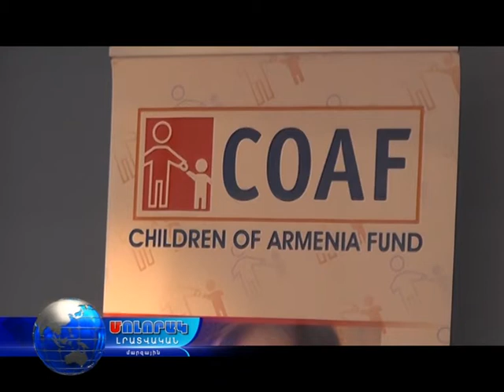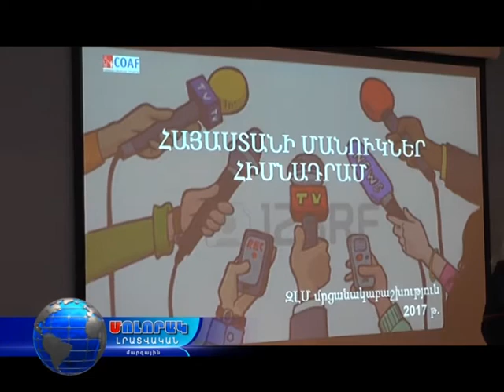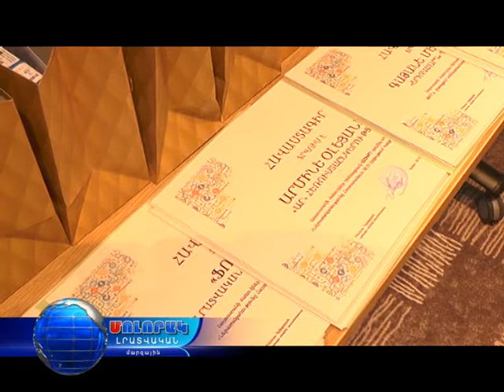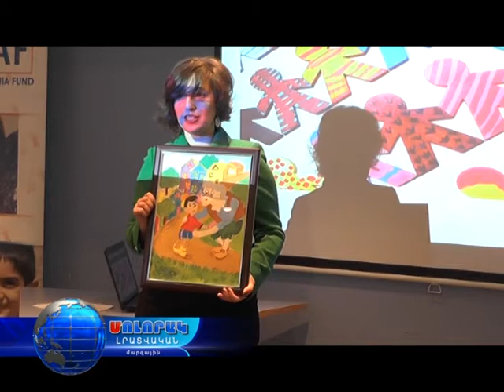Մոլորակ լրատվական գլխավոր թողարկում 23.12.17